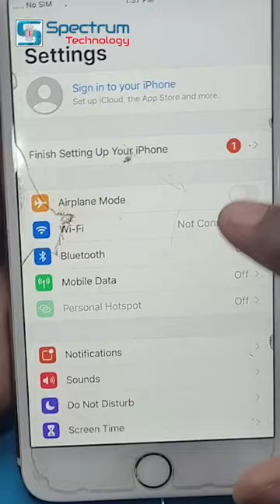iPhone storage upgrade🛠️🔥😱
iphone repair
bandar ka ghar
cartoon cartoon
cats videos funny
durlabh song dj
eddievr gorilla tag
food short video
hacker song
main tera deewana tu meri deewani
monkey
how to claim gst on amazon
iphone x dead solution
main tera deeWwana tu meri deewani
monkey
monkey video
new hindi movie 2023 full movie bollywo...
pota khushbu
pune metro
rangi telugu movie
ryan garcia vs gervonta davis
spectrum mobile
thar shorts
Zoravar vlogs